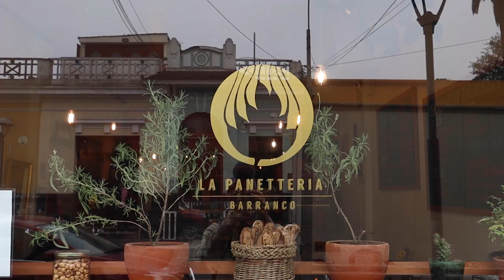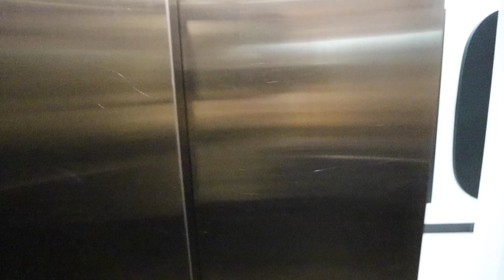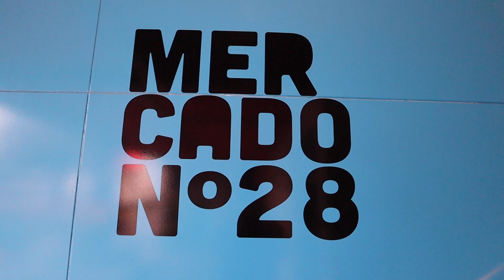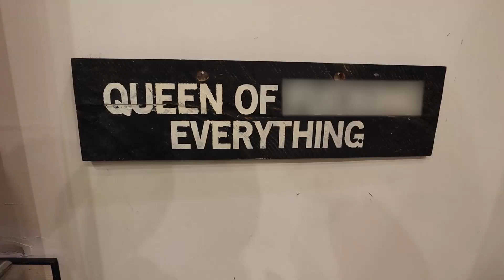LOMO SALTADO and CEVICHE | Lima Peru Food Tour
In this video, we go on a full DIY Lima Food Tour with all the Peruvian food classics!

THINGS WE PACKED TODAY
BEST Portable Charger
ALL-Purpose Shoes
Vlog Tripod

BEST Camera Backpack
Vlog Mic

🎥 Vlog #114 | Filmed on September 17, 2021
🇵🇪 Peru Travel Vlog | Lima, Peru
🌏 Country #12

Watch to find our top picks from lomo saltado, ceviche, picarones, and more!

Cheers,
Alicia & Nate